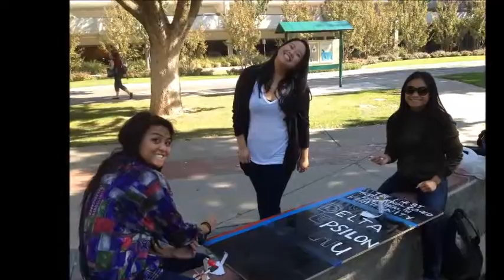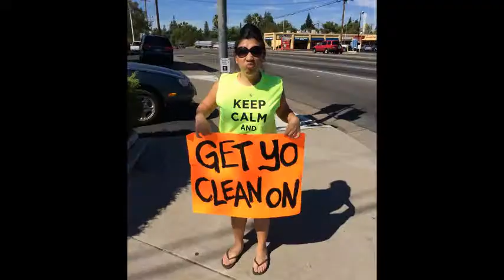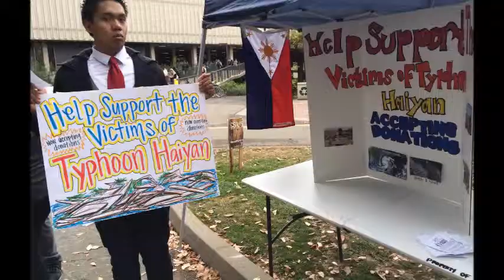Delta Epsilon Mu - Spring 2014 Zeta Rush Video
Delta Epsilon Mu, Nu Chapter's Zeta Rush Video
Spring 2014 at CSU Sacramento

We are the First Professional Co-Ed Pre-Health Fraternity and is located in multiple states and a variety of different campuses across the nation. We accept all health majors or those who are interested in going to the health field. Our fraternity is founded on four pillars: Friendship, Dedication, Loyalty, and Support.

**Copyright Information**
We do not own the following movie clips and audio used in this video:
-The Great Gatsby Movie Trailer
-Fergie - A Little Party Never Killed Nobody Audio & Music Video
-LMFAO - Party Rock Anthem Audio
-Pharrell Williams - Happy Audio